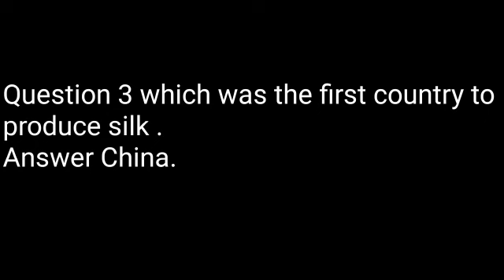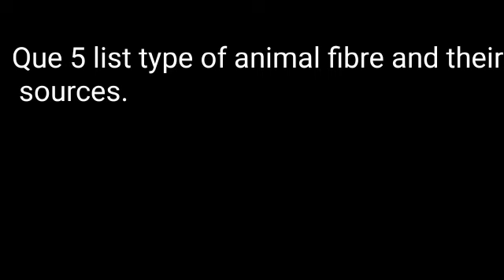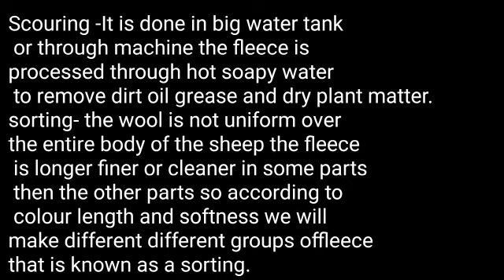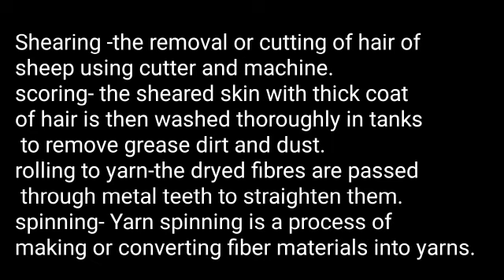Solution of Animal fibre class 7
In this video you will get question answer of animal fibres class 7 science